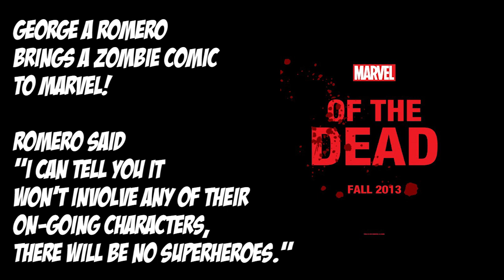Talking Comix - Talking Comix Issue #25: LSCC 2013 Spider-Man Gets Judged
Talking Comix is our weekly show which many of you have come to know and love. Bringing your weekly news and reviews. In a entertaining way!

In This Weeks Episode:

Eli Gets Stunned
John Wagner Tells US Dredd Isn't Gay
Dan Slott Says 9 Is The Magic Number
Zachs Tells Us What We Can Expect From Him
Rich Shows Us His New Variant!